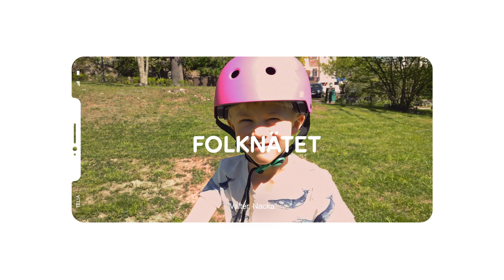Telia | Lära sig cykla 2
Dela med dig av din sommar i Sveriges bästa nät. Sveriges bästa nät enligt svenskarna, Kantar Sifo 2020. Telia.se/vykort